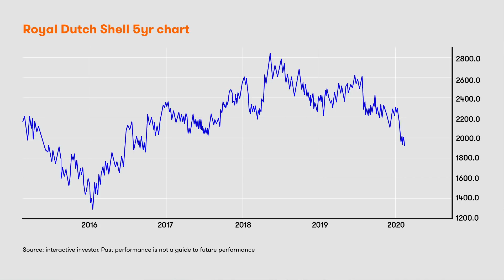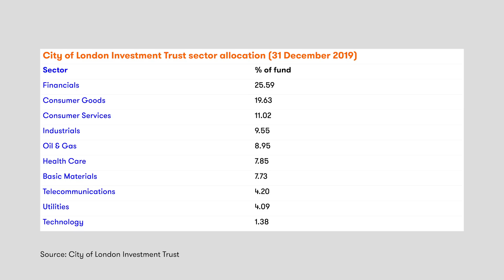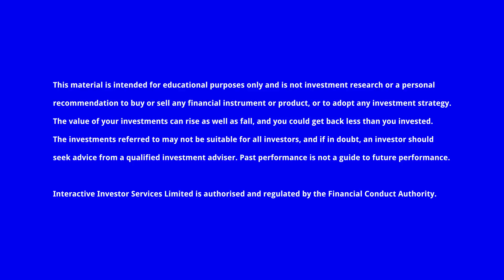Job Curtis: Stocks I’m buying for City of London Investment Trust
Global financial markets remain volatile, and Job Curtis, manager of the City of London Investment Trust, has been buying and selling recently. interactive investor’s head of equity strategy Lee Wild hears which stocks are in and out of the portfolio, how Job made a fortune on Microsoft, and what he thinks of Shell and BP.